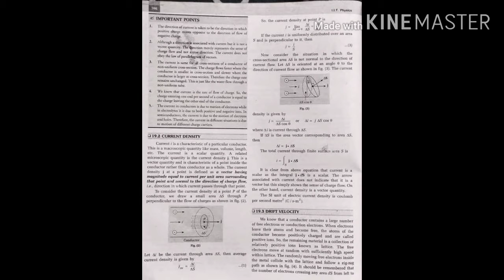Ohm's law and Kirchoff's law